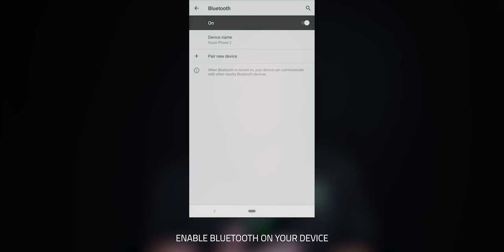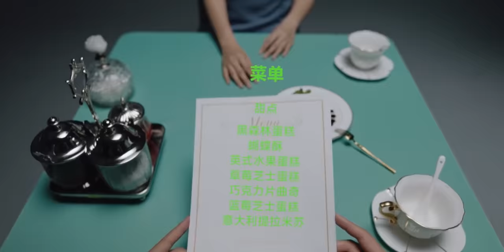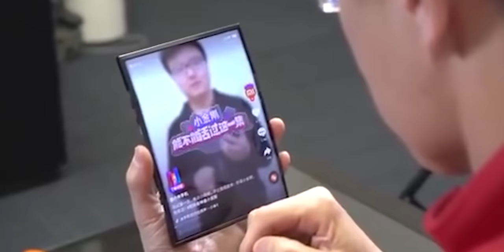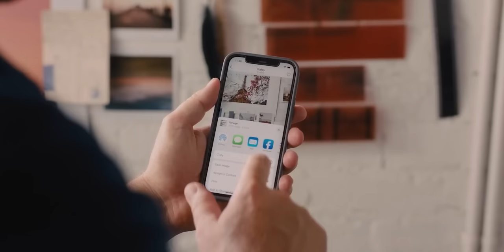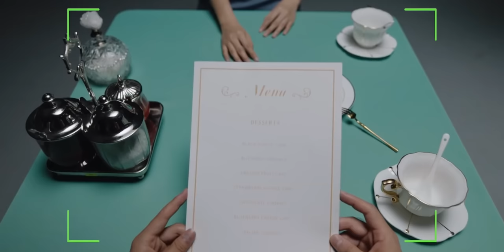Xiaomi Akıllı Gözlük | Gözlük değil bir cep telefonu!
Xiaomi'nin akıllı gözlüğü, Google dahil tüm teknoloji firmalarının gözlüklerini gölgede bırakacak devrimsel yeniliklerle geliyor. Akıllı gözlük değil bir cep telefonu.